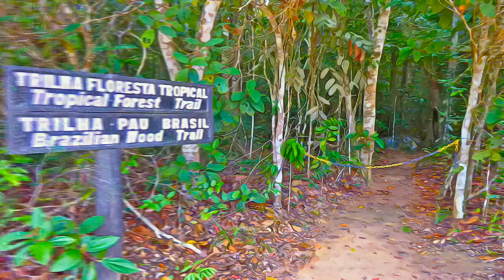Brazil - Discovery Coast Atlantic Forest Reserves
Discovery Coast Atlantic Forest Reserves, Brazil